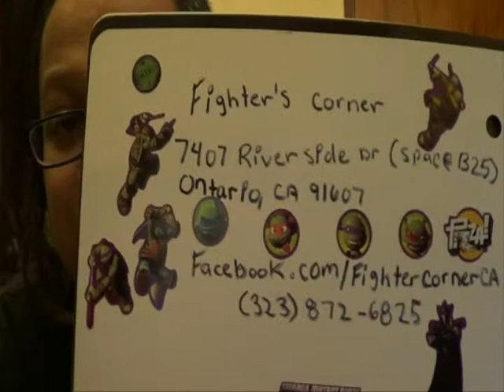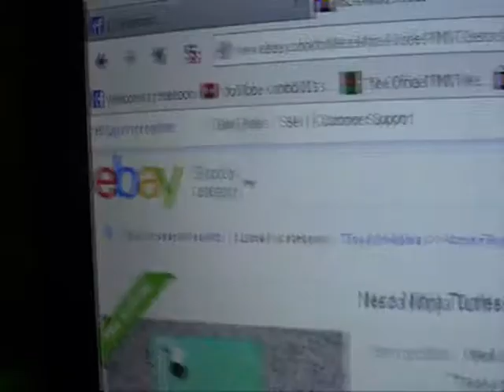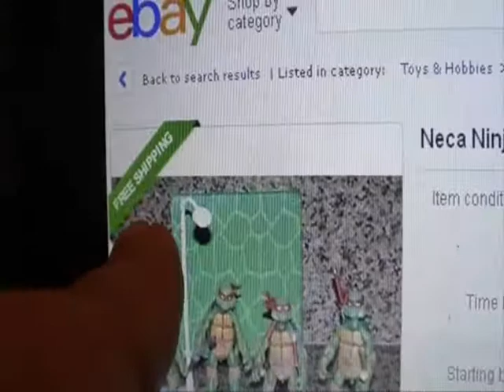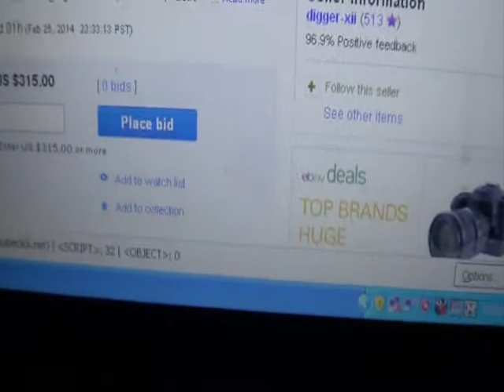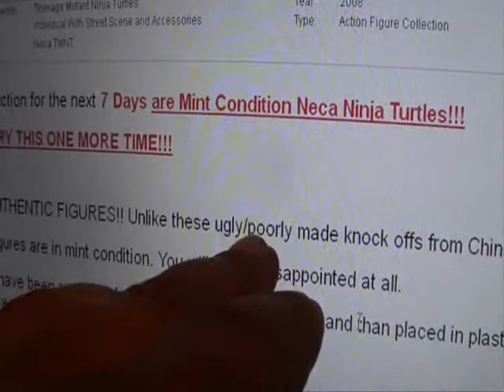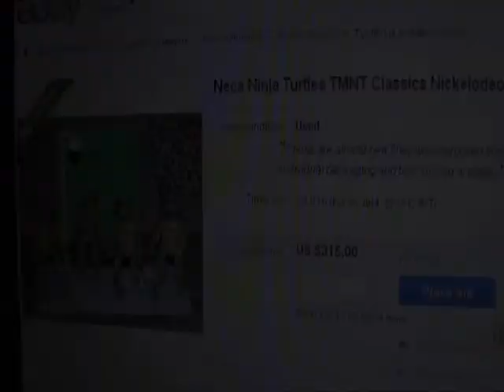Mona Lisa 1993 (Accessories Complete) (Shell #447)